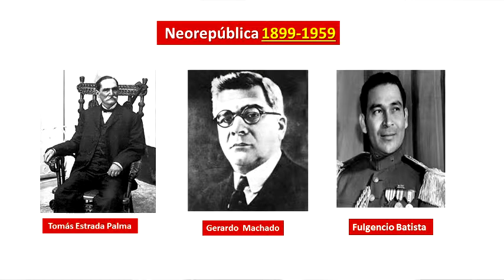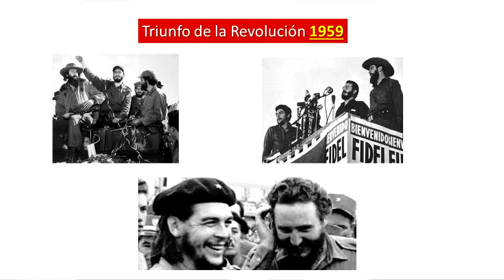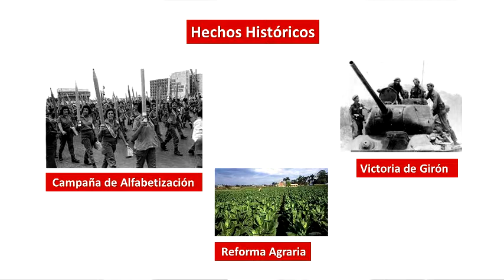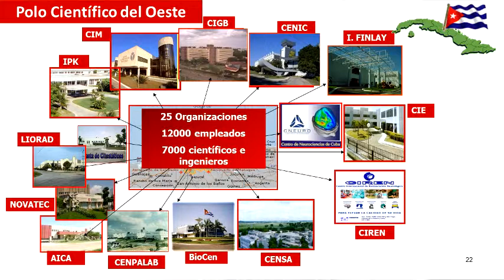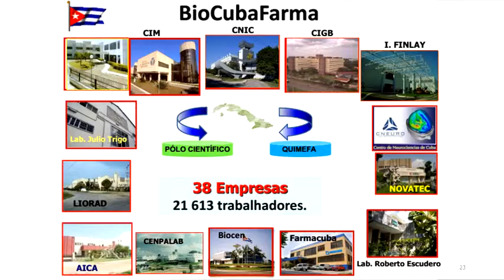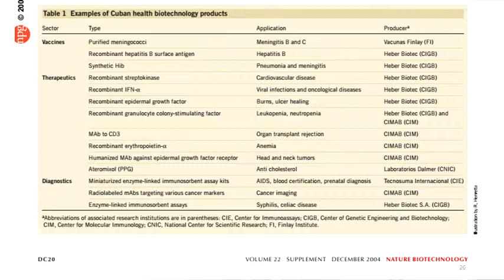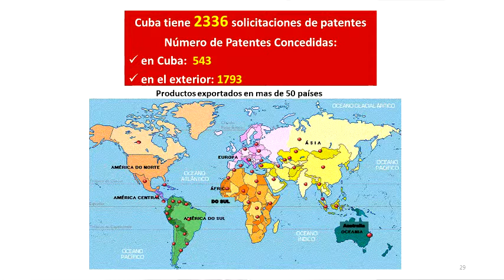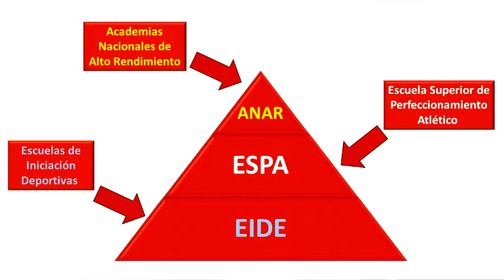Alunos Internacionais do PPGQ UFSCar - Cuba - Pt.2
2ª parte da palestra "Cuba: una isla pequeña con gran historia, cultura, ciencia y deporte" dos doutorandos Anislay Alvarez Hernández, Miriam Rojas Fernández, Yaima Sanchez Pérez, Radell Echemendia Pérez, Michel Pila Falcón, Daniel García Rivera e Alexander Fernández de la Torre (DQ/UFSCar).